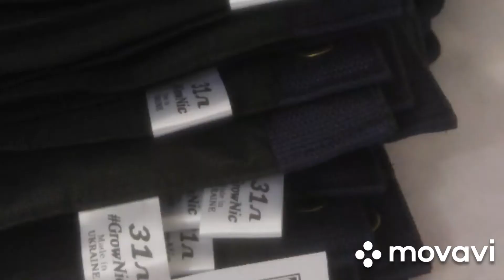GrowBag.Тканевые горшки GrowNic инд.пошив для тренировки по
Ставь ❤ если нравиться)
✅Приминение колец для Lst 🌱 можно сделать на любых тканевых горшках из серии GrowNic лучше корневая-больше урожая🌿
✅Индивидуально и на высоком уровне изготовят гроубаги для тренировки растения по методу LST.
✅Minona-Hydroponics Ⓜ постоянно обновляет свой товарный  ассортимент💚тканевых горшков от GrowNicol 🌱  поэтому у нас всегда можно найти новые коллекции😎